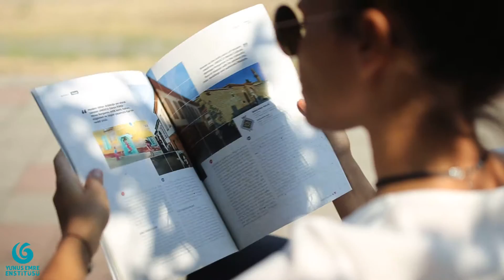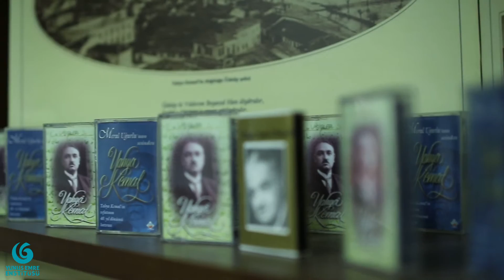Türkçenin Serüveni - Kursiyer Röportajları